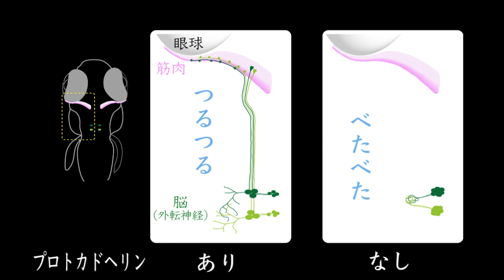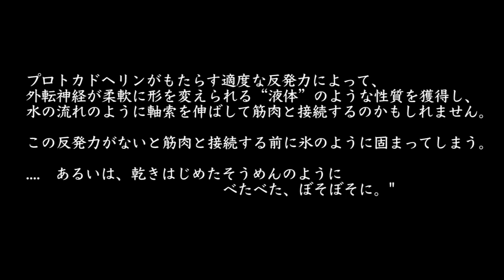つゆだくそうめんモデル（脳と筋肉をつなぐプロトカドヘリンのはたらき）（BGMと共にお楽しみください）